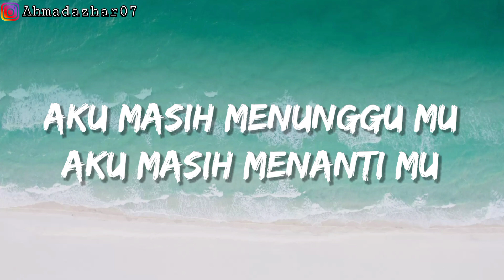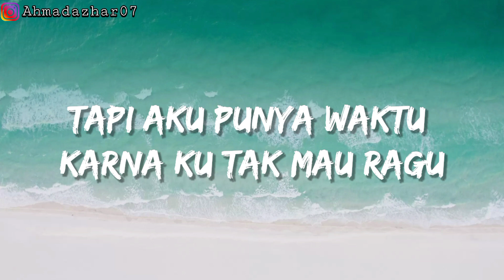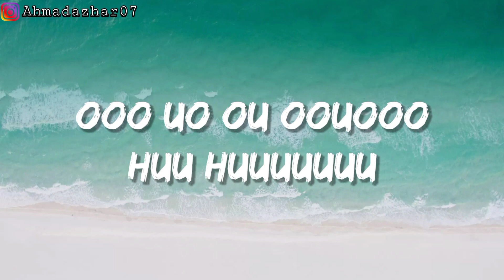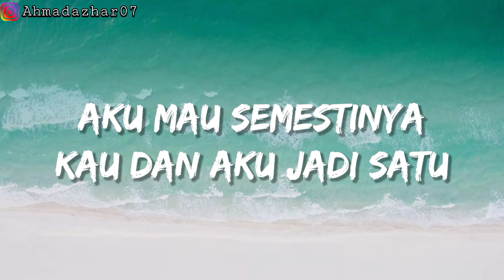Aurel Hermansyah kepastian-Lirik Vidio